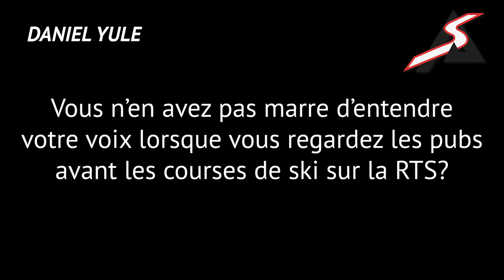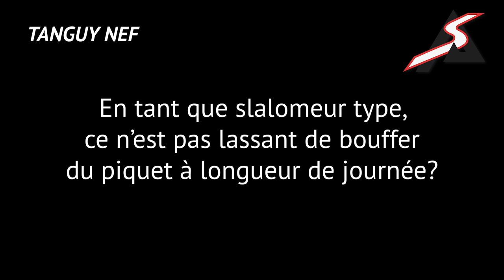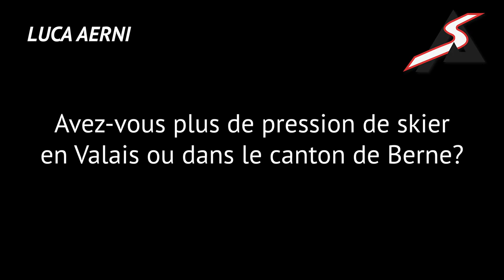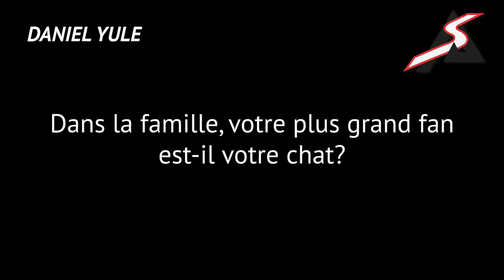Les slalomeurs suisses se lâchent avant Adelboden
Avant de s'élancer sur le slalom d'Adelboden dimanche, Daniel Yule, Ramon Zenhäusern, Tanguy Nef et Luca Aerni ont répondu aux questions décalées des lecteurs de SkiActu. Dans la bonne humeur.